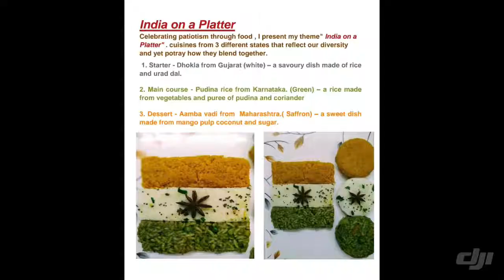Purva CHEFTASTICS Patriotism theme food